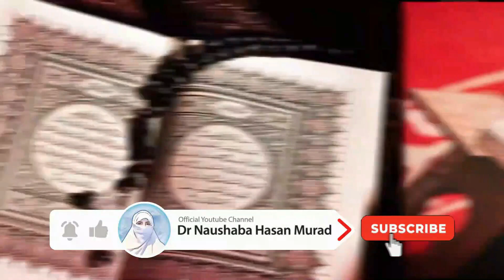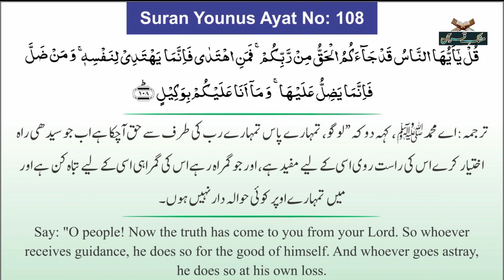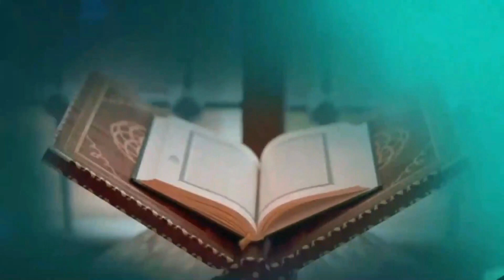Kya Deen mein Zabardasti hoskt hai? | Dr Naushaba Hasan